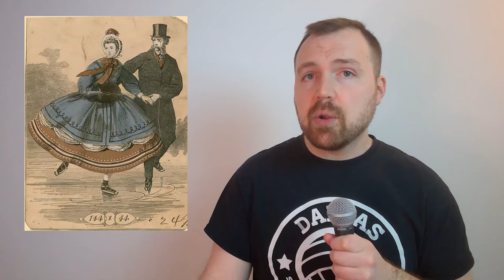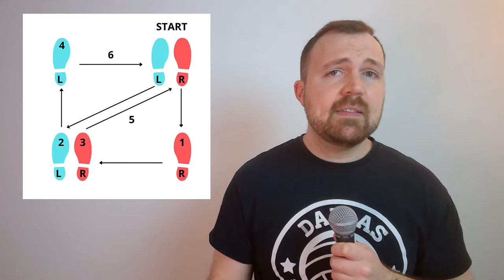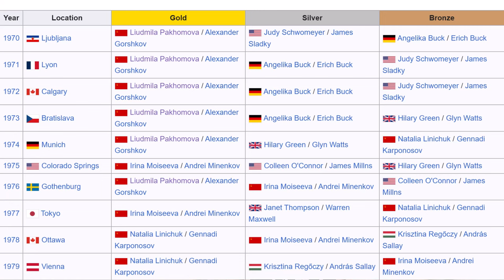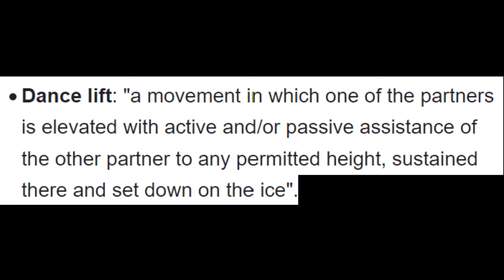Ice Dance vs. Figure Skating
The bad lighting in this video is 100% going to damage retention.

GOODBYE 10 HOURS OF MY LIFE